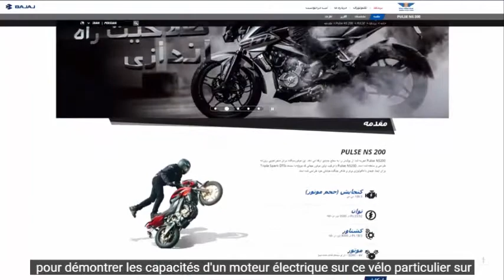l'atelier STIIN va proposer des Kits de moteurs électriques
Dans l'atelier STIIN : Andrey LOBOV travaille sur un nouveau projet avec un moteur Duyunov sur une moto Bajaj Pulsar
Le moteur à enroulement parallèle alimentera l'une des motos les plus populaires au monde.
L'équipe de tournage "SovElMash" a visité l'atelier de la société "STIIN" et a découvert le type de développement que l'un des partenaires du projet prépare.
Le fondateur de "STIIN" Andrey LOBOV a expliqué à Alexander SUDAREV les projets de modernisation de la moto Bajaj Pulsar.
La moto a déjà été livrée à l'atelier de l'entreprise, le moteur à combustion interne d'usine en a été retiré et un kit avec un moteur DA-100S sera installé à sa place.
Ce moteur a été créé par AS&PP Weihai en remplaçant les enroulements classiques par des enroulements combinés de type Duyunov.
Andrey LOBOV connaît le projet des Moteurs Duyunov depuis le début.
En tant qu'investisseur et partenaire du projet, il a commencé à développer activement la direction de la modernisation du transport électrique en utilisant les moteurs à bobinages de type Slavyanka.
La société "STIIN" a créé un certain nombre de développements différents de transport avec ces moteurs, y compris : un traîneau électrique, un tricycle cargo, un remorqueur à moteur, un Quad et autres.
Pendant le fonctionnement de l'équipement, les moteurs à enroulements combinés démontrent constamment puissance, fiabilité et efficacité.
De plus, le transport électrique, contrairement aux analogues à essence, est très facile à conduire, même un enfant peut le faire.
L'équipe d'Andrey LOBOV a choisi la moto Bajaj Pulsar comme objet de modernisation pour une raison :
C'est l'une des motos de ville la plus populaire et la plus achetée au monde.
Les missions que les spécialistes de STIIN se sont fixées dans le cadre de ce projet sont de :
- démontrer les avantages des moteurs avec des enroulements Slavyanka sur un modèle populaire dans le monde entier.
- de créer un kit pour que tout propriétaire puisse facilement installer cela sur sa moto à l'aide d'une clé ordinaire.
Le kit comprend un moteur à enroulements combinés, mis à niveau par AS&PP Weihai, avec un contrôleur et d'autres équipements nécessaires.
Ces kits prêts à l'emploi, uniquement avec DA-90S, peuvent être achetés sur le site Web de la société
Découvrez plus de détails sur le nouveau développement avec Andrey LOBOV.
Nous avons prévu une série de vidéos de l'atelier STIIN, qui intéressera tous les investisseurs et partenaires du projet.
Et nous vous parlerons certainement du sort du nouveau développement dans les vidéos suivantes.
Et pour participer au développement des moteurs électriques Duyunov, lisez les explications